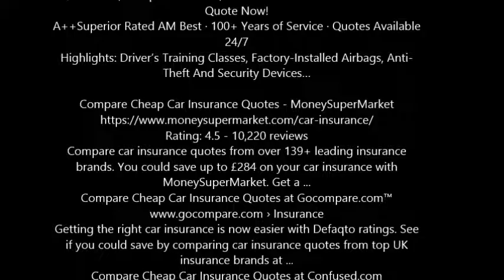Get cheap motor car insurance Here